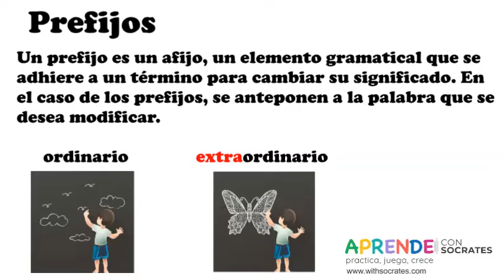Prefijos [Learn with Socrates]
Learn Spanish for kids.

Estudia en cualquier lugar, en cualquier momento de acuerdo con la capacidad del estudiante.

*** Se nuestro amigo y sigue nuestro canal de noticias ***